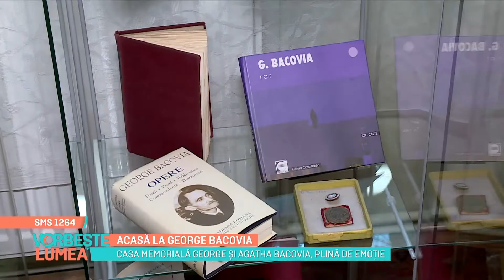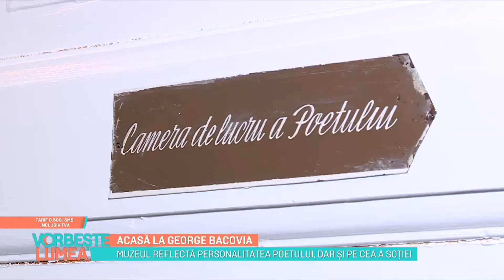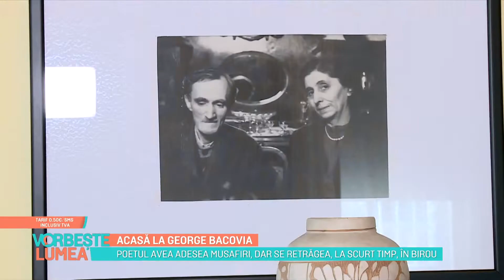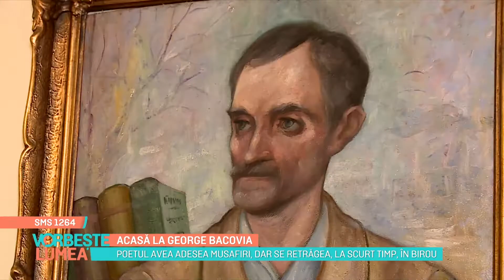Acasă la George Bacovia